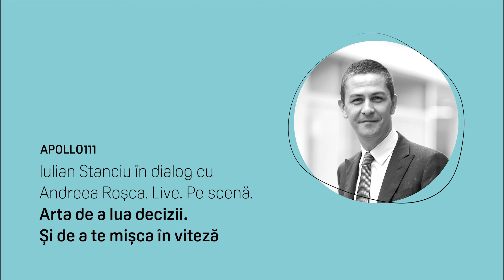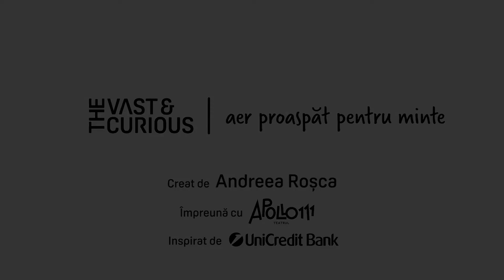Iulian Stanciu, eMag. THE VAST&THE CURIOUS (interviu integral)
În 2009, Iulian a cumpărat eMag de la fondatorii companiei. Câțiva ani mai târziu, a vândut pachetul majoritar către fondul sud-african Naspers. eMag e azi una dintre cele mai mari platforme online din regiune, iar Iulian este în centrul unui grup de companii cu una dintre cele mai rapide rate de creștere. E unul dintre cei mai admirați oameni de business din România.

O conversație despre de ce e viteza esențială, cum să iei decizii și să dai oamenilor libertate, chiar atunci când pot greși.

The Vast&The Curious este o serie de conversații cu antreprenori, inovatori și pionieri cu povești remarcabile, o explorare a gândirii și experienței umane din spatele performanței.

Momentele cheie ale discuției:

04:40 - Cine este Iulian Stanciu?
08:00 - Care este povestea pe care n-ar trebui să o știe nimeni?
11:55 - Despre copilărie și curaj
15:15 - Definiția omului bun
15:51 - Despre oamenii cu care ne înconjurăm
16:16 - Despre sport și beneficiile lui
21:17 - Ce a descoperit despre sine prin sport?
22:46 - Cum adresezi problemele profunde?
25:21 - Despre programarea și primele business-uri
31:50 - Despre parteneriatul cu Sebastian Ghiță
37:11 - Tranzacția dintre eMag și Naspers
43:15 - Ce înseamnă să ai acces la un capital de risc?
44:59 - Cum a sărbătorit deal-ul cu Naspers?
46:49 - De unde vine apetitul pentru lucruri neobișnuite?
48:15 - Despre participarea la maratoane și prima excursie în Bolivia
54:23 - Despre cum gândești când iei o decizie
57:07 - Despre decizii proaste
59:12 - Întrebări relevante pentru un debrief
1:00:19 - Despre evenimentele Black Friday by eMag
1:05:19 - Cum elimini frica dintr-o organizație?
1:11:46 - Despre sistemul OKR (objectives on key results)
1:15:45 - Despre conceptul work-life balance
1:18:38 - Despre procesul de creație și nevoia de a munci
1:21:12 - Care este rolul său în organizație?
1:25:19 - Despre Fundația eMag
1:32:56 - Ce și-ar dori să schimbe și cum vede succesul?
1:39:36 - Sesiune Q&A cu publicul